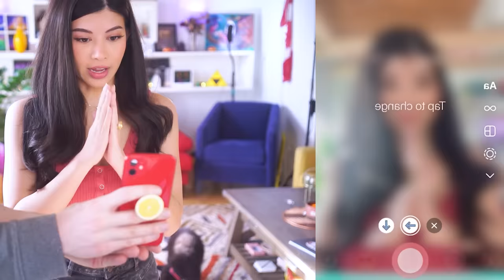Trying the best FREEZE filters on Tik Tok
Is this part 3? I think it’s part 3. Since we got the puppy I have no brain and wanted to just do something fun. Hope you think it’s funny tho.